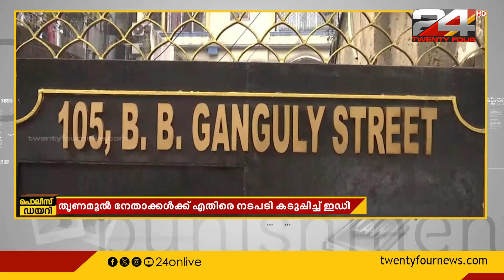തൃണമൂല്‍ നേതാക്കള്‍ക്കെതിരെ നടപടി കടുപ്പിച്ച് ഇ.ഡി; മന്ത്രി സുജിത്ത് ബോസിന്റെ വീട്ടില്‍ പരിശോധന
Trinamool congress, enforcement directorate, sujit bose